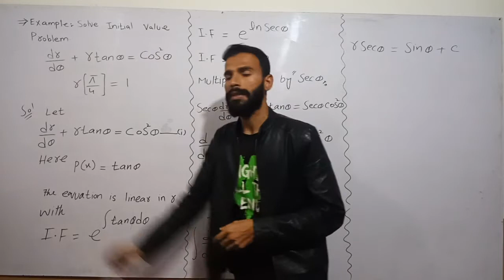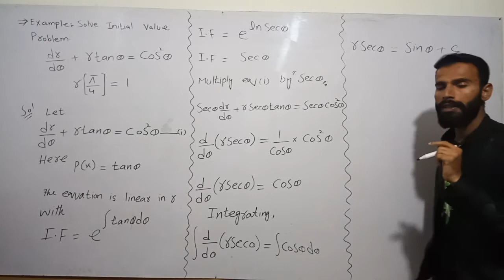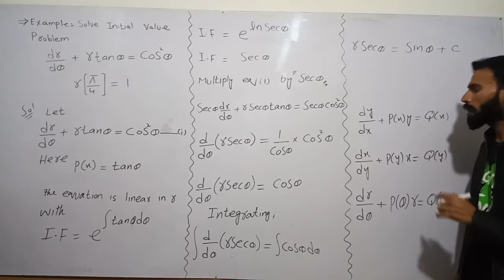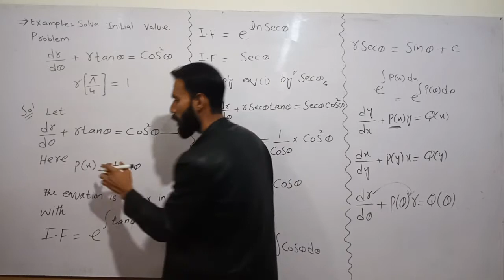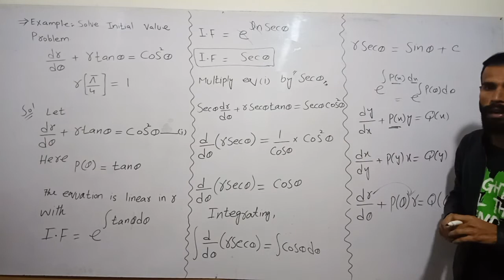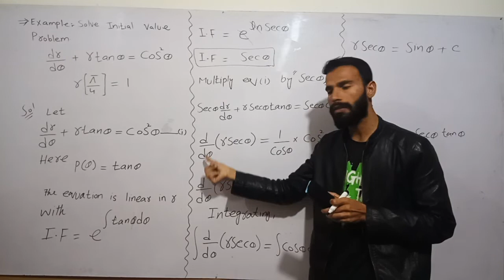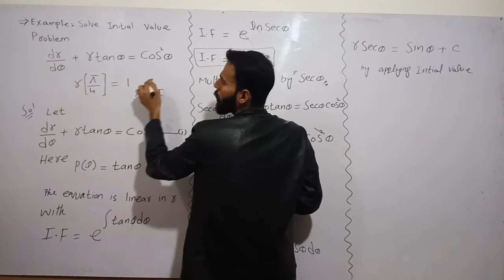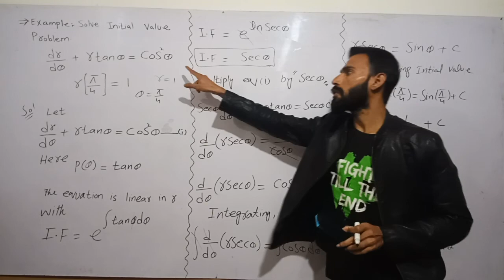Linear differential equations example in Hindi /urdu lecture 21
This lecture is intended to serve as a text for the course in the differential equations that is taken by M.sc mathematics, B.sc Hons, and M.sc Hons, students. the aim of delivering  this lecture is to facilitate our students who do not often understand the foreign language. i tried my best to explain the articles and examples with detail in simple and lucid manner. the second purpose of this lecture is to avoid the presentation of the unnecessary material which looses the interest and concentration of our students.
Hopefully this lecture will be very beneficiary for the readers who take the course of differential equations at the beginning level.